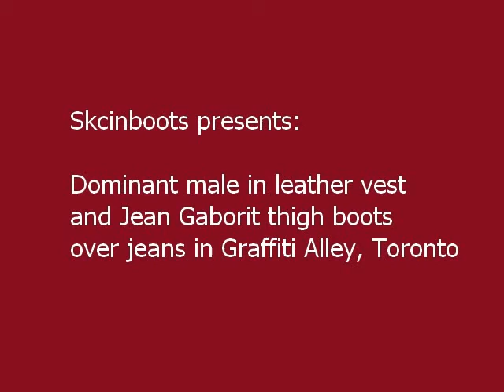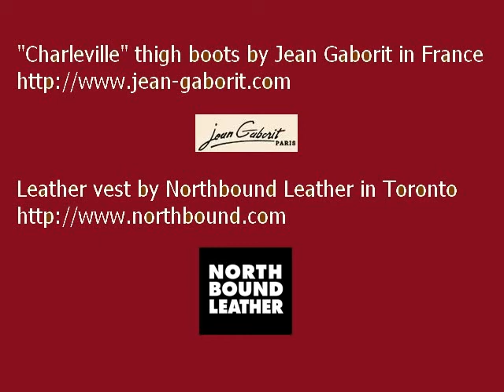Dominant male in Jean Gaborit thigh boots in Graffiti Alley Toronto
This is myself in a red leather vest, jeans and Charleville thigh boots from Jean Gaborit, with the boots over the jeans.

The red leather vest is from Northbound Leather in Toronto.

This photoblog was taken at the Graffiti Alley just south of Queen Street West in Toronto.